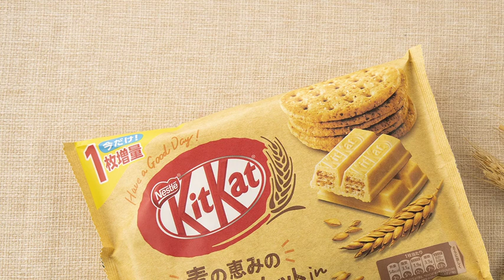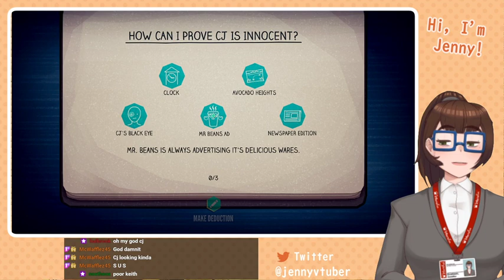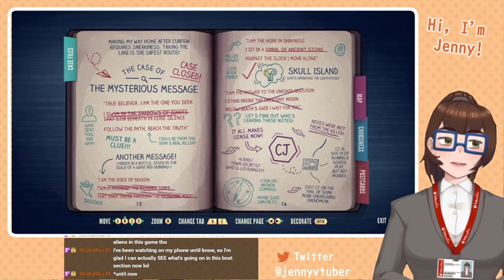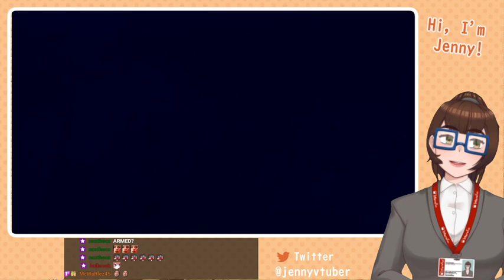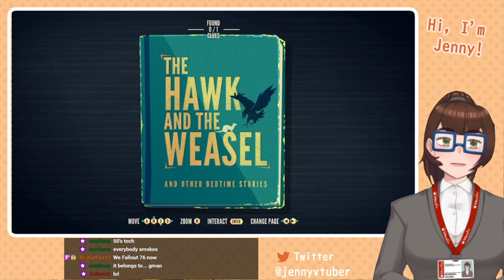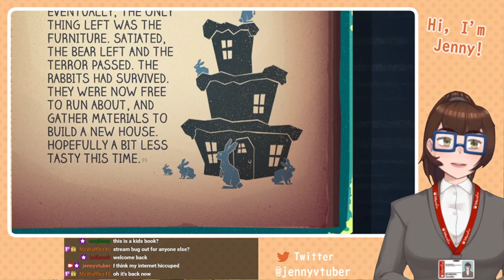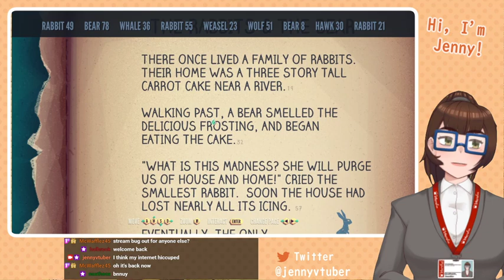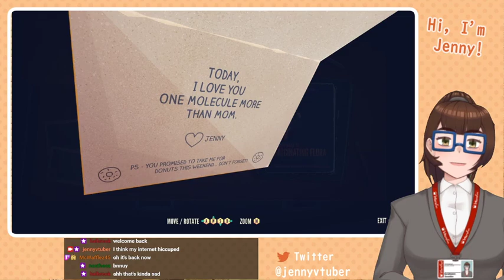I'm sorry about your Dad! - Jenny Graham plays Jenny LeClue - Part 1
Part one of probably my favourite little indie game - Jenny LeClue!

This was originally streamed on May 1, 2021.

You can catch streams live on Monday, Wednesday, and Friday at 6PM PST and Saturdays at 12PM PST over

Suggest games by e-mailing jennygrahamv1985(at)gmail(dot)com

Have an InteraFun day~! 🧡